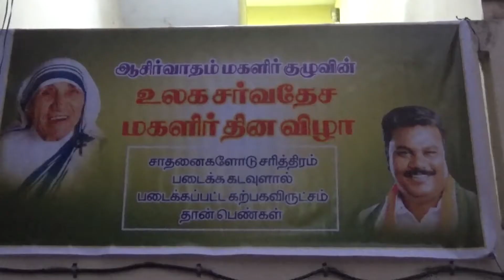womens day rediyarpalayam news 08 mar 2020